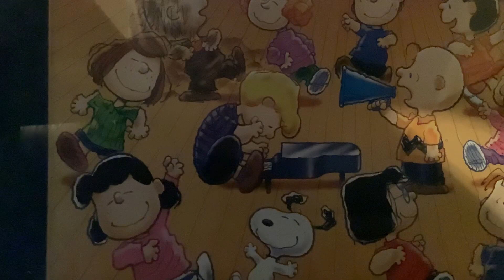she had a gift from God